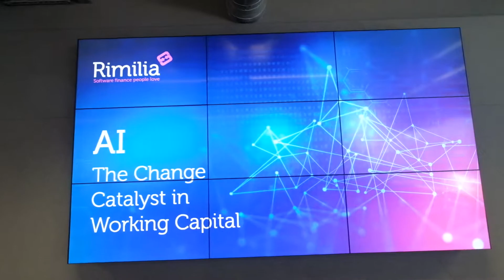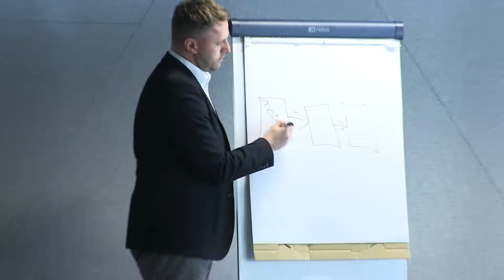AI: The Change Catalyst in Working Capital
View highlights from the unique event with Microsoft and Rimilia on how Artificial Intelligence is transforming finance departments, providing unique benefits to working capital and competitive advantages to those that adopt. Global companies are using new AI solutions to free up unallocated cash, collect more with less, improve customer service and forecast their cash flow